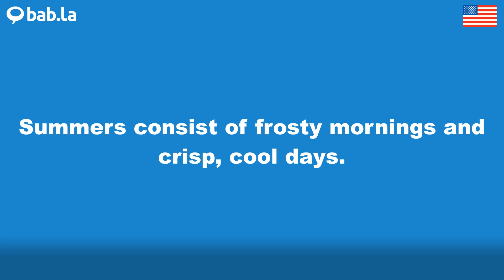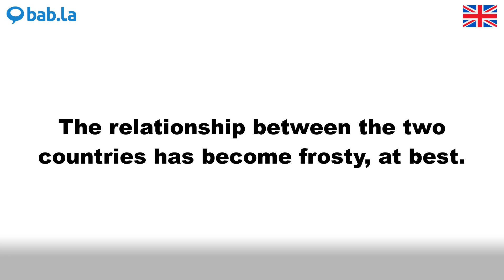FROSTY pronunciation | Improve your language with bab.la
Improve your spoken English by listening to FROSTY pronounced by different speakers – and in example sentences too. Learn and love languages with bab.la.